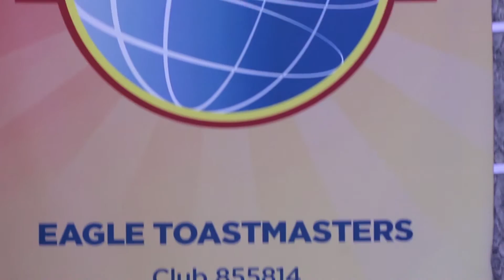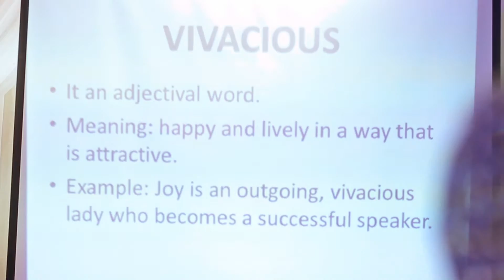Toastmasters Highlight Reel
Eagle Toastmasters Nigeria 2015 Change of Guard Ceremony.